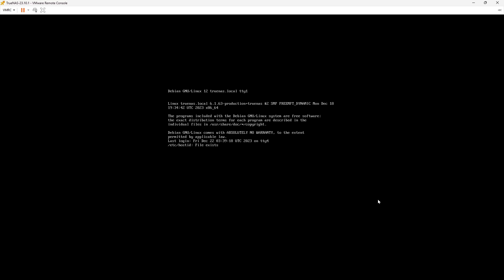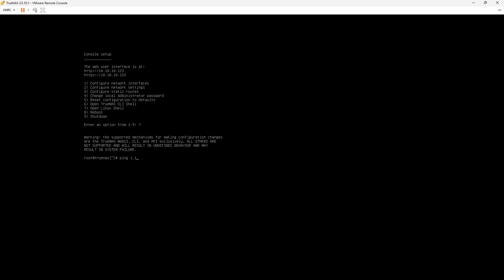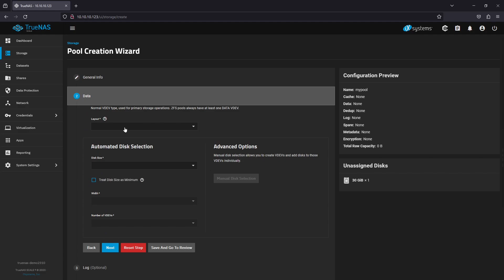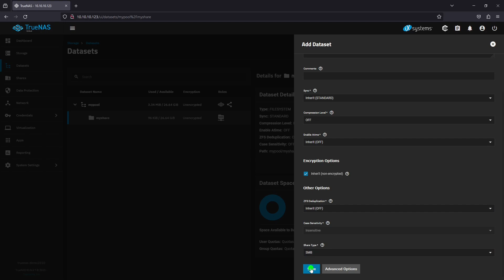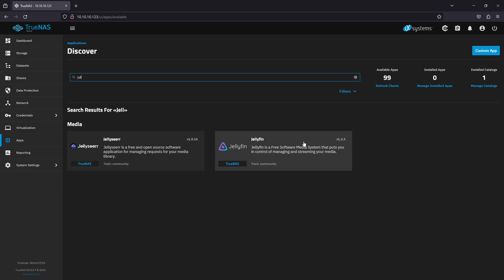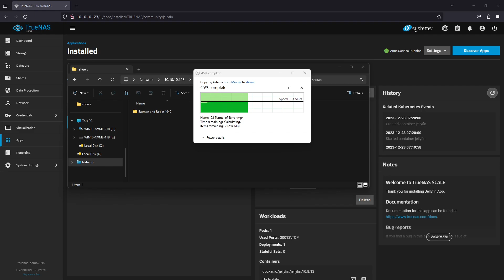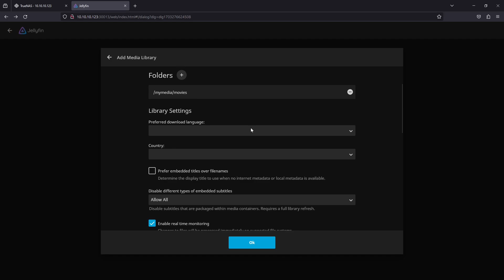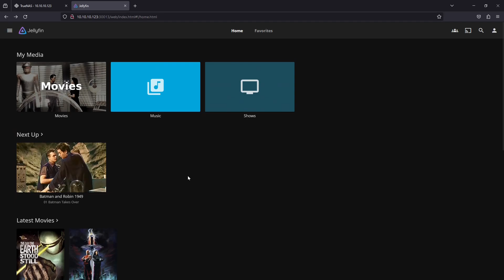Jellyfin on TrueNAS Scale 23.10 with Windows SMB Share setup.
This is an updated setup demo of the latest version of TrueNAS scale with Jellyfin community package. Also includes Windows SMB share config. This build is on a ESXi hypervisor VM but if you create a USB boot disk from the TrueNAS ISO the process is the similar on a physical box.
(enable subtitles if you wish to see comments and explanations through the video)

Turn on Subtitles for details.

This demo will show the follow:

- TrueNAS Scale 23.10 install on ESXi 8
- Pool and dataset permissions setup
- Windows SMB share setup
- Jellyfin setup pointing to SMB shares for media.